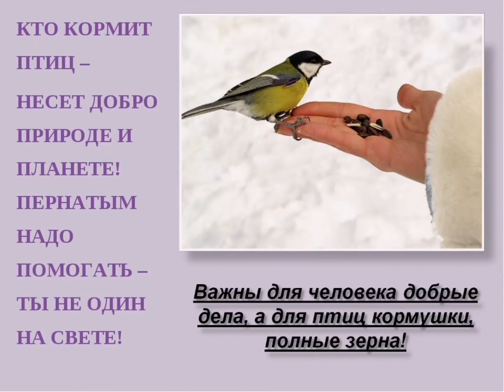Кто кормит птиц несёт добро - природе и планете!